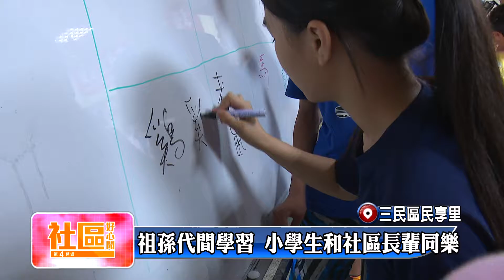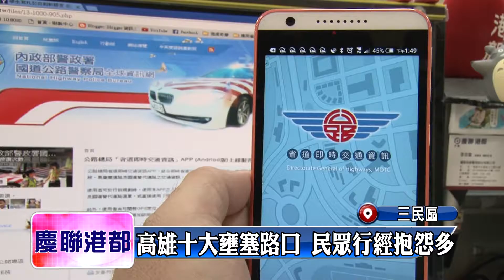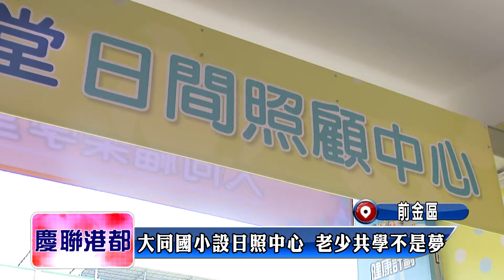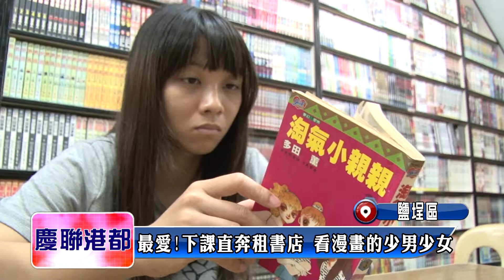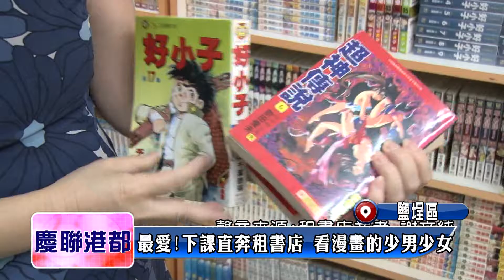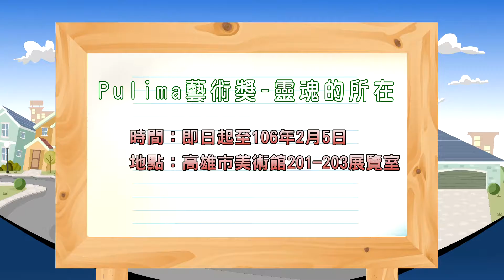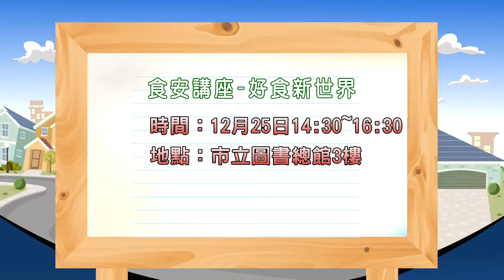1051221【社區好心聞】TKTV高雄都會台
1 三民區民享里 祖孫代間學習 小學生和社區長輩同樂
2 苓雅區 廣告紙變身美麗花蝴蝶 長輩手做樂趣多
3 楠梓區 大昌社區鼓動力量 終止暴力飛向幸福
4 三民區鼎泰里 音樂照顧和陪伴 關懷站長輩超開心
5 社區好聲音
6 三民區 高雄十大壅塞路口 民眾行經抱怨多
7 新興區 大同國小設日照中心 老少共學不是夢
8 鹽埕區 最愛!下課直奔租書店 看漫畫的少男少女